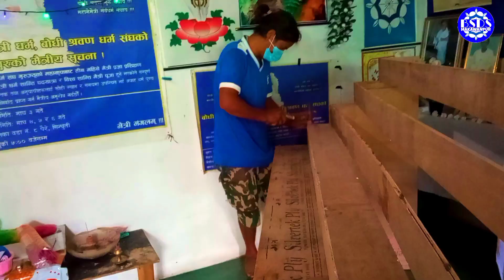मैत्री धर्म अनुसार पूजा गरिने ठी design । maitri dharma । BSDS MAKAWANPUR